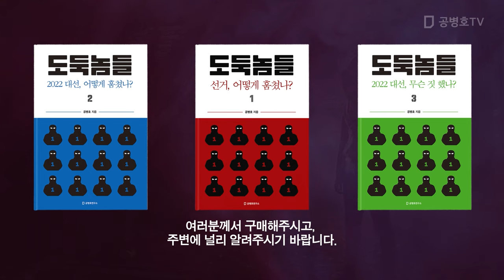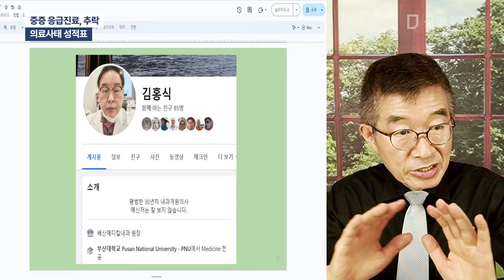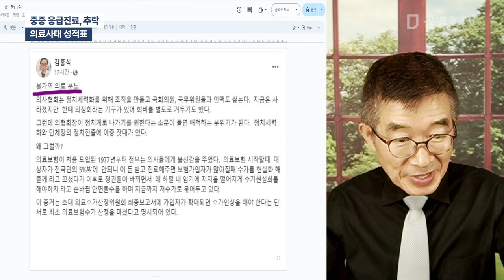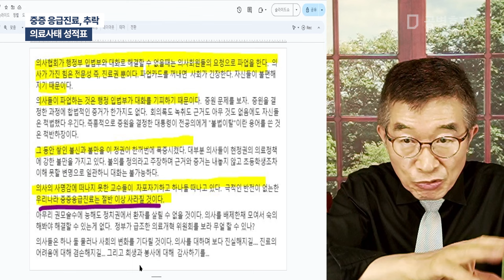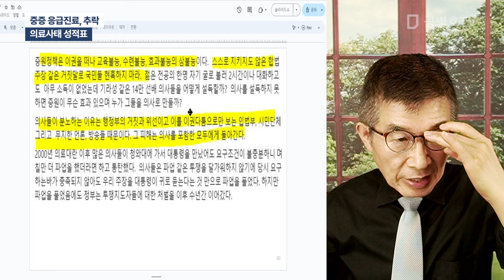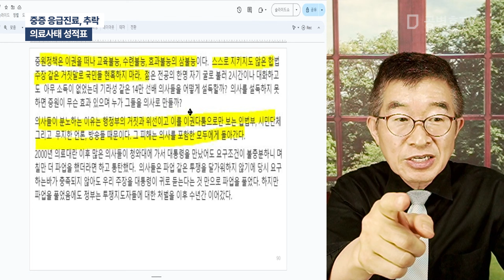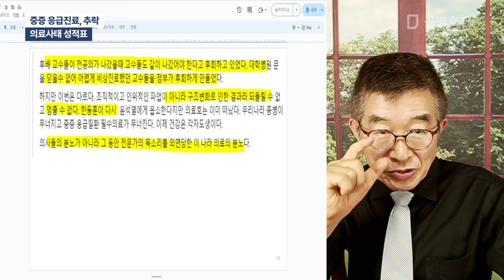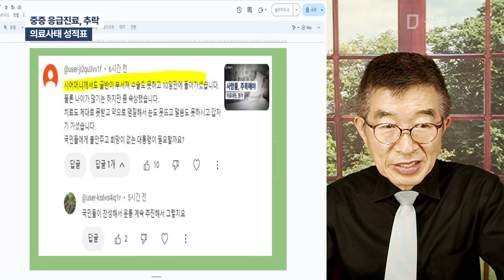윤석열, 압승? / 의료사태, 결국에는 / 국민 입장에서 손에 받아들 청구서? / 중증질환 치료 역량 약화 / 응급질환자 치료 역량 약화 / 예상 가능이 아니라 팩트 [공병호TV]